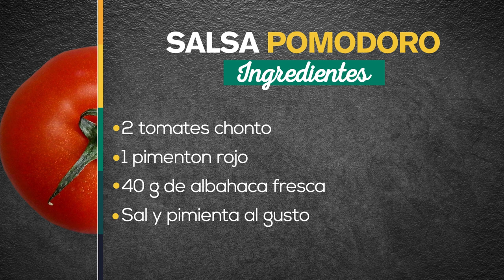Champiñones Portobellos Rellenos [A La Carta] Telemedellín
Champiñones Portobellos Rellenos

Ingredientes:

- 4 Champiñones Portobello grandes
- 50 g de Albahaca fresca
- 100 g de Queso Mozzarella rallado
- 200 g de Queso Parmesano
- 50 g de Almendras y/o nueces
- 100 g de Tocineta
- 20 ml de Aceite de Oliva
- Salsa pomodoro
- 2 tomates chonto
- 1 pimentón rojo
- 40 g de albahaca fresca